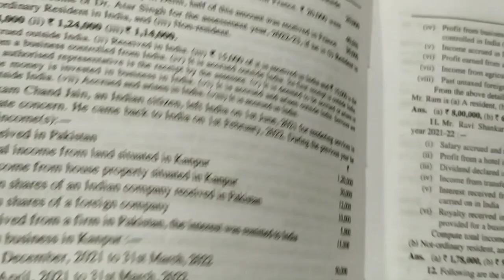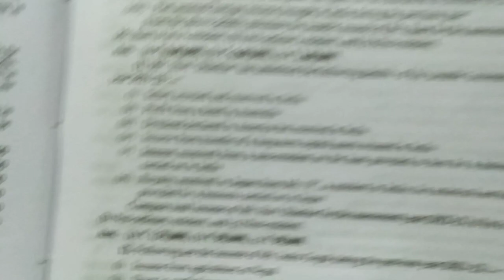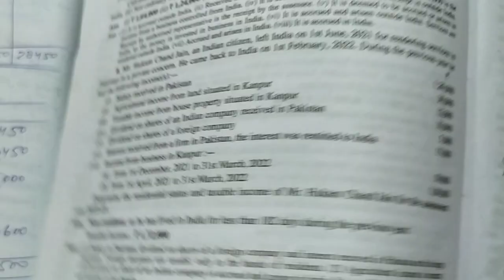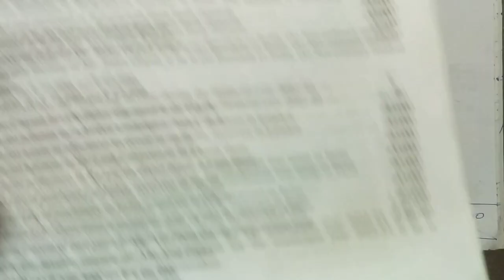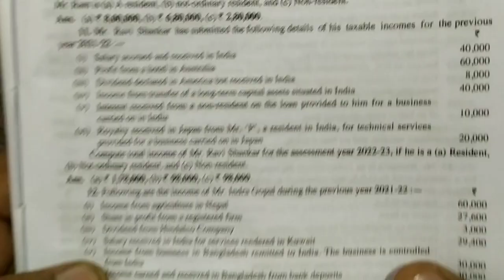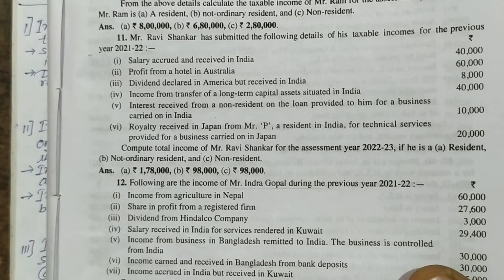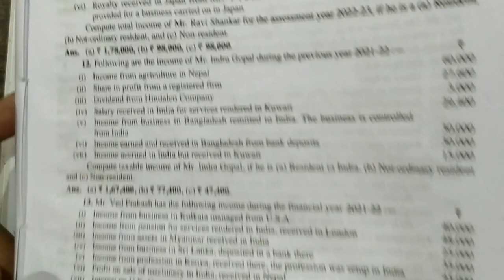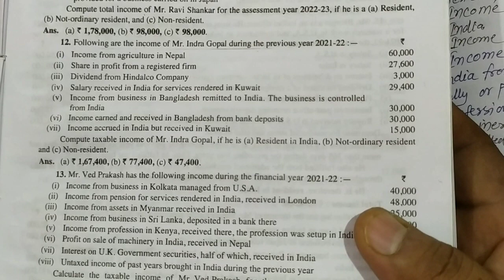Residence and Tax Liability in Income Tax NUMERICAL PROBLEMS | निवास स्थान एवं कर दायित्व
Residence and Tax Liability
Residence status and Tax Liabilities
Residence and Tax Liabilities